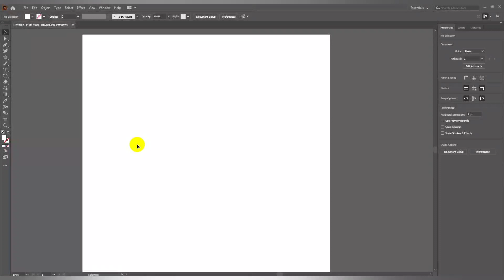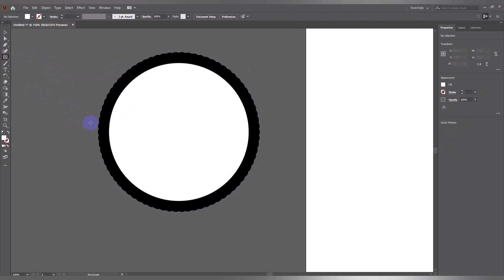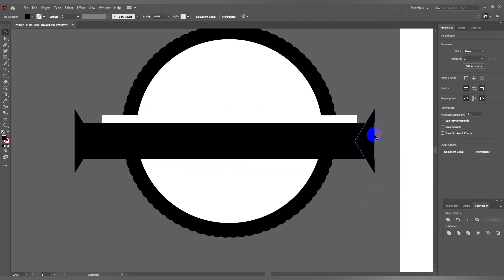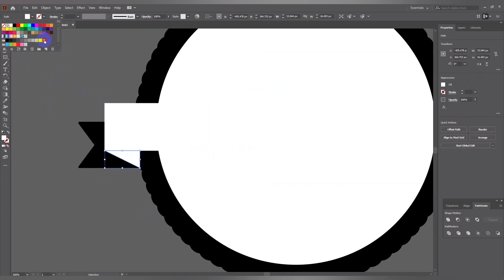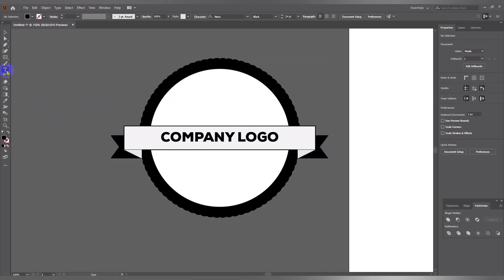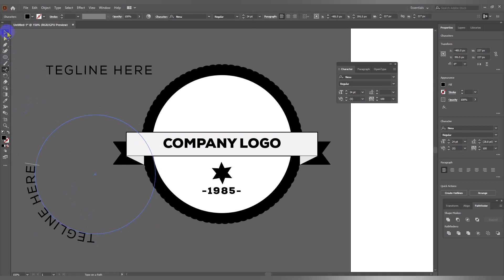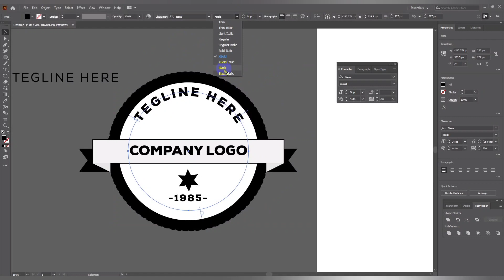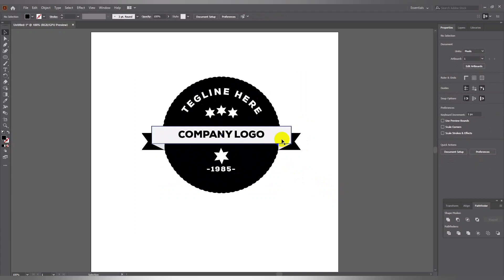How to create a simple STAMP Logo in Adobe Illustrator 2022 ।। Stamp Logo illustrator || HLG STUDIO.